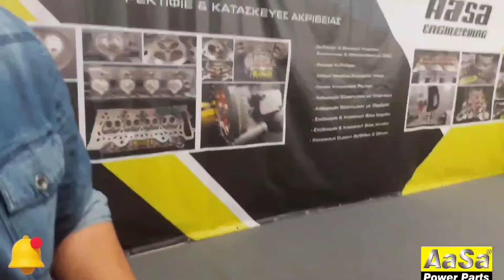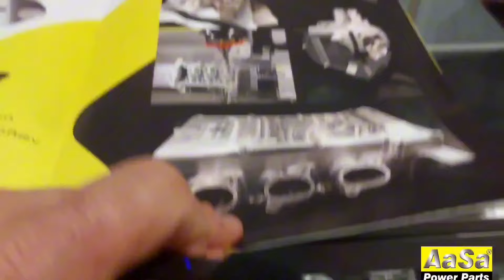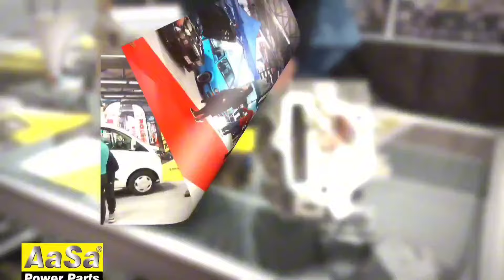22o Motor Fastival 2024 ! πήγαμε... ποιους είδαμε...τη μας είπαν... όλα σε αυτό το επεισόδιο!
Motor Fastival 2024 ! πήγαμε... ποιους είδαμε...τη μας είπαν...Youtuber... Mαστορες και βέλτιωτες..όλα σε αυτό το επεισόδιο restorationbykostas kontomitroslive volos motorfastival @zfgarage @andreassalvanos6220@Carevolutiongr@sakisagapitos @xaidemenosj